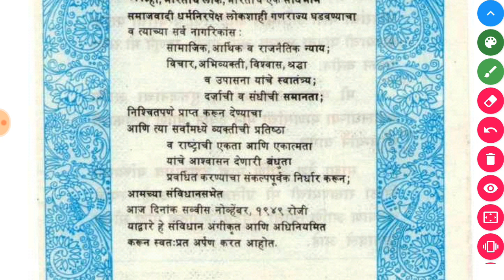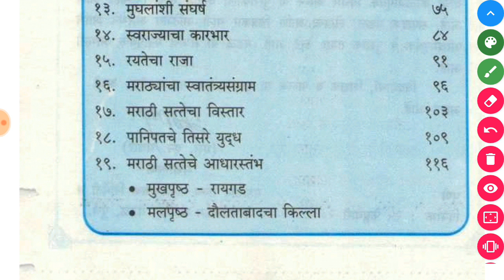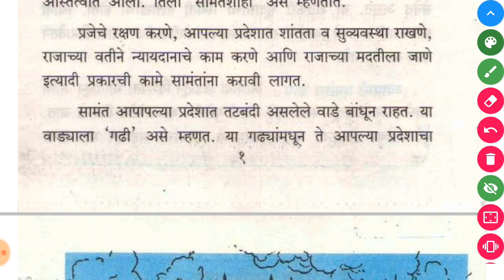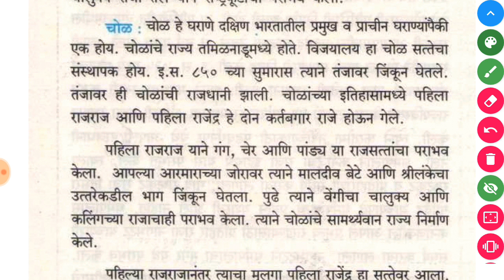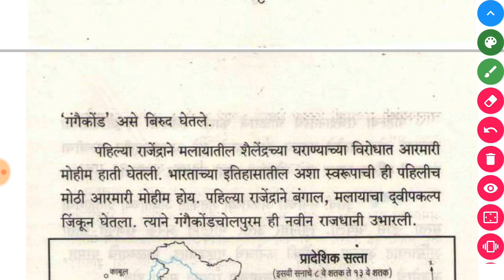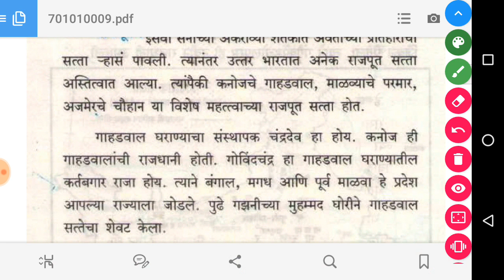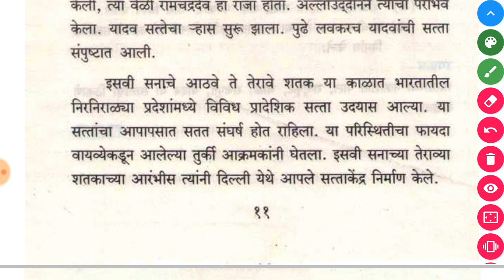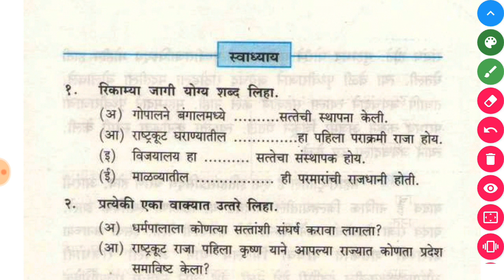Mpsc मध्ययुगीन भारताचा इतिहास | medival history of India based on class 7th history.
जॉईन करण्यासाठी क्लिक करा...

आधुनिक भारताचा संपूर्ण इतिहास
वर्ग 8 च्या पुस्तकावर आधारित